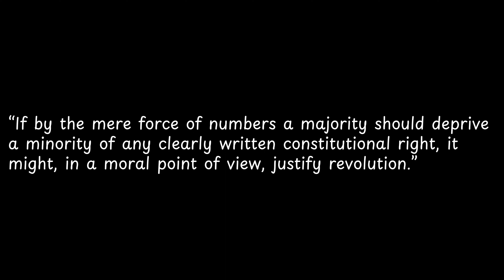If by the mere force